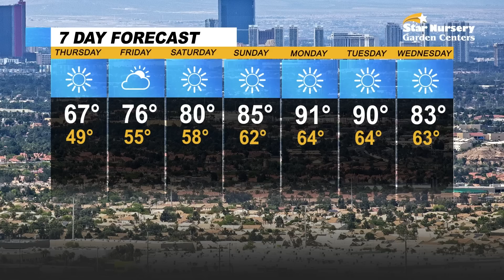Las Vegas News | 7@7 AM for Thursday, April 6, 2023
A lawyer for accused cult leader Chasing Horse asked a judge to throw out all charges against him, a family who lost three relatives in a 2021 fatal crash in Nye County have filed another lawsuit against law enforcement, Golden Knights goaltender Robin Lehner was accused of fraud and more on 7@7 from the Las Vegas Review-Journal.